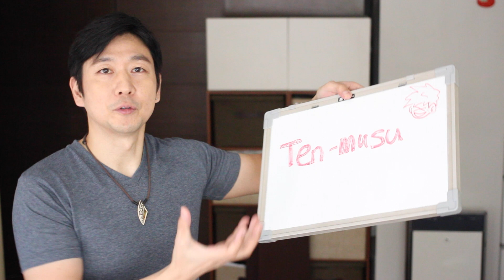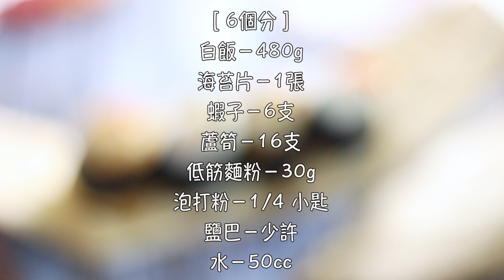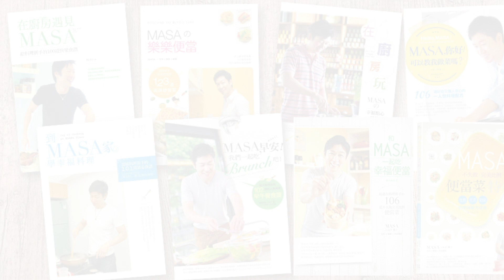海老天婦羅飯糰/ 天むすの作り方《MASAの料理ABC》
Ten Musu
海老天婦羅飯糰
[ 6個分 ]
白飯－480g
海苔片－1張
蝦子－6支
蘆筍－16支
低筋麵粉－30g
泡打粉－1/4 小匙
鹽巴－少許
水－50cc
[ 天婦羅沾醬 ]
醬油－2大匙
水－2大匙
味淋－2大匙
黑糖－1大匙